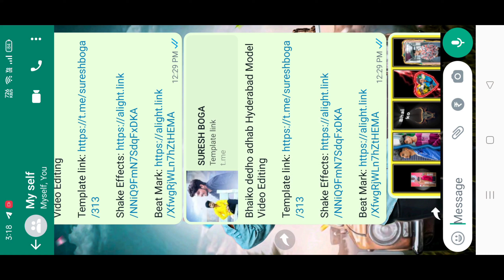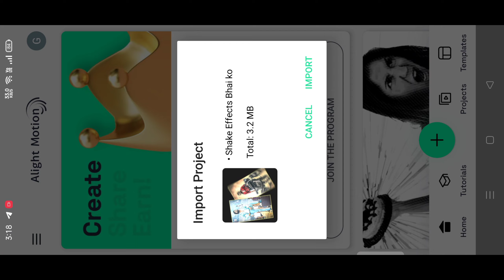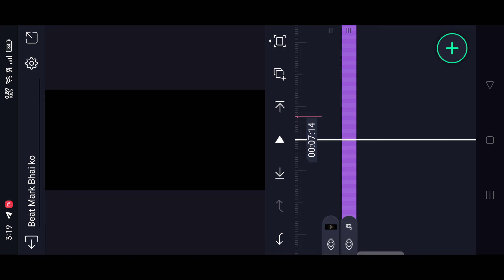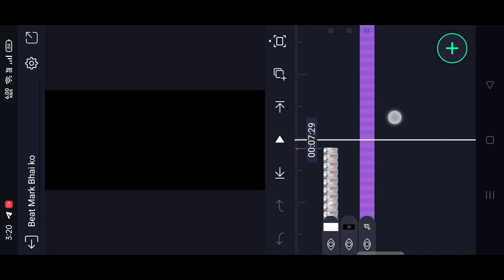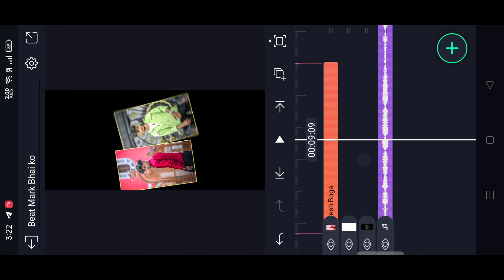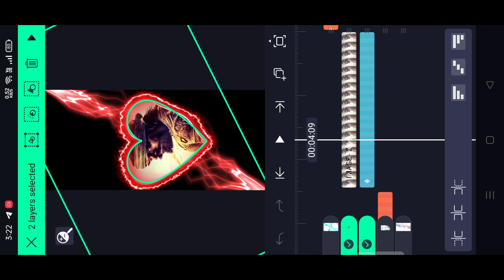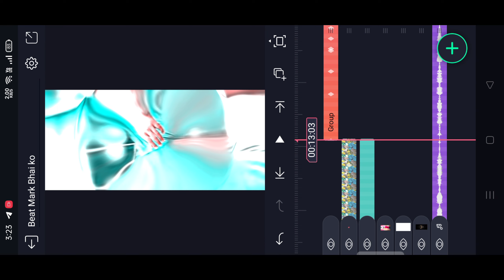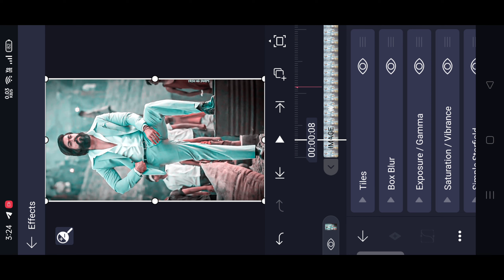🔥New Insta Trending Hyderabad Model Video Editing in alightmotion in Telugu in mobile 2023